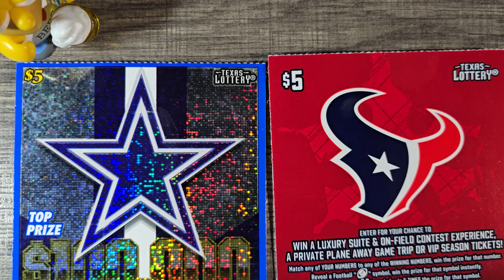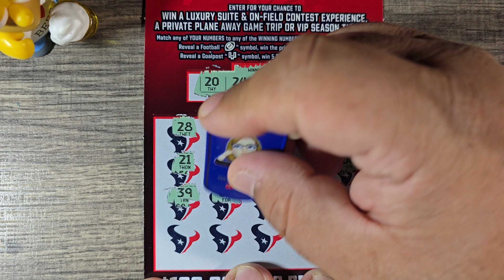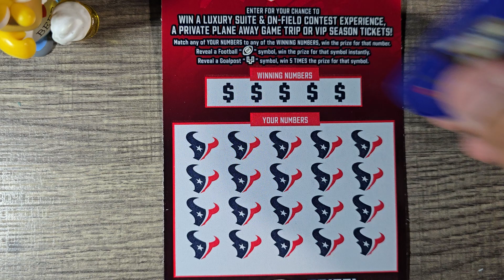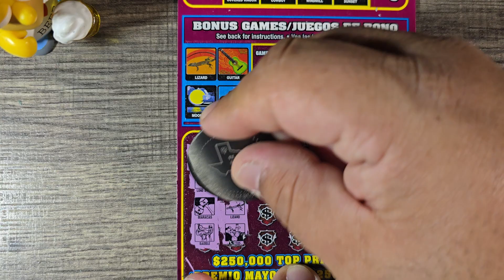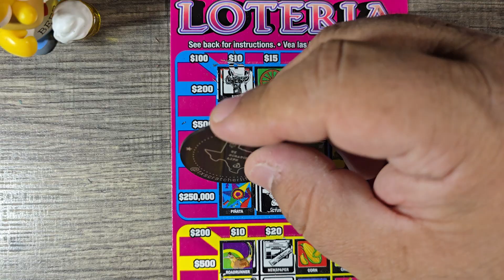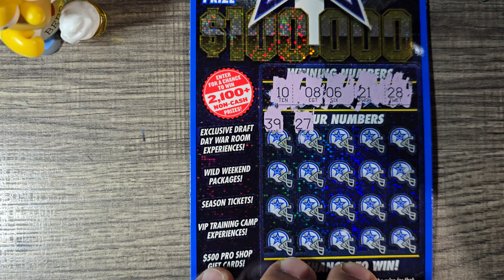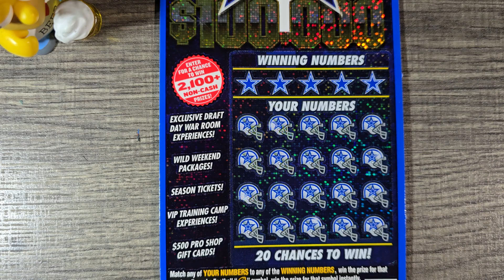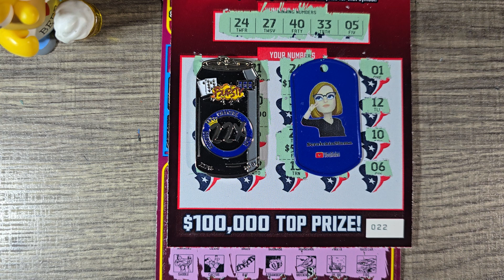TEXANS VS COWBOYS!!!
Join me on my journey through the Texas Lottery.  I share the highs, lows and everything in between.  Sit back and enjoy.